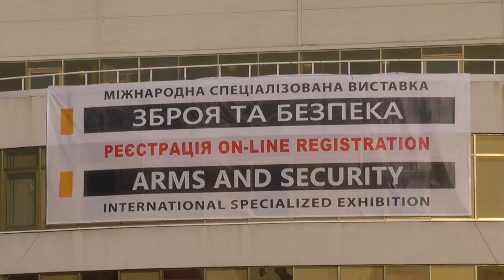Виставка «Зброя та безпека – 2017»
У Києві відкрилась XIV Міжнародна спеціалізована виставка «Зброя та безпека – 2017».

Проведення виставки напередодні Дня захисника України має не тільки величезне практичне, а й суспільне значення. Адже виставка «Зброя та безпека» є унікальним інструментом як для поглиблення військової та військово‑технічної співпраці із зарубіжними країнами‑партнерами, для посилення вітчизняного економічного потенціалу, так і для об'єднання всіх громадян України, незалежно від статі, національності та віросповідання, навколо ідеї побудови нової сильної та квітучої України.

Для будь-якої країни можливість проведення масштабного збройового форуму визначається позицією на світовому ринку озброєнь, рівнем розвитку її науково‑технічної бази та оборонної промисловості. З 2004 року успішне проведення виставки «Зброя та безпека» є свідченням високого авторитету вітчизняного науково‑промислового комплексу в проектуванні й виробництві нових видів зброї, військової та спеціальної техніки, якість яких неодноразово була перевірена в реальних умовах, і утвердило право України мати масштабний міжнародний форум зброярів.